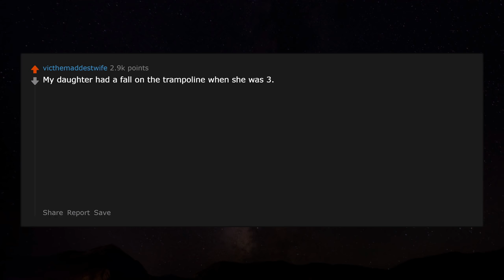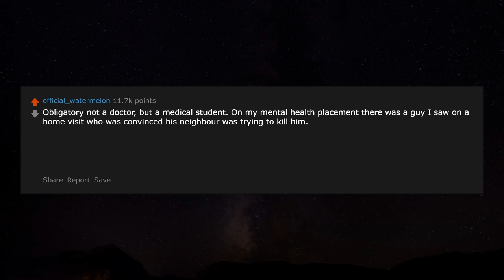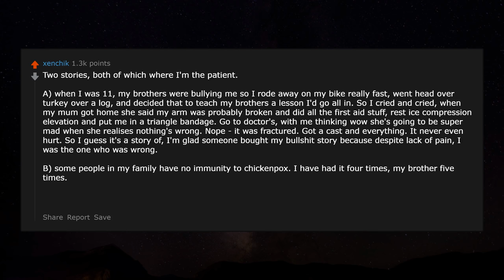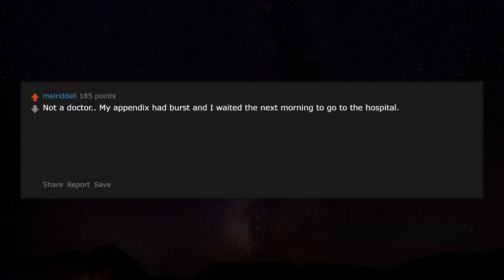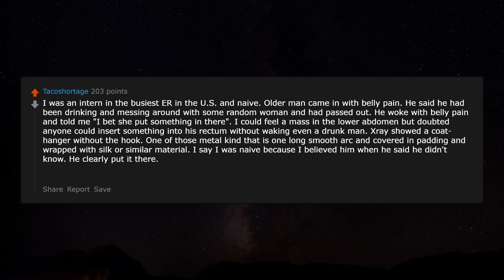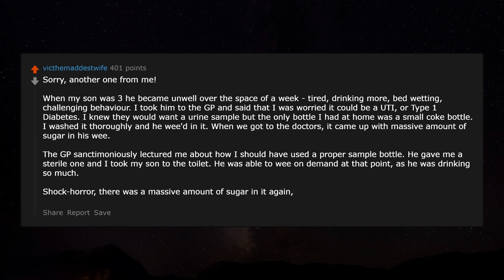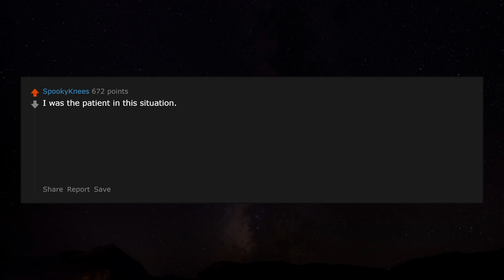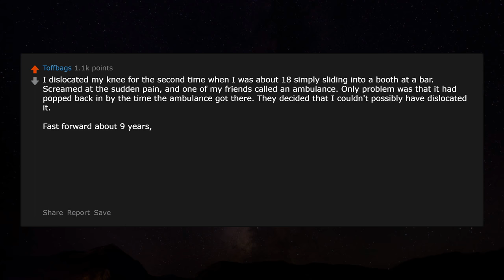Doctors, what is the strangest thing a patient said? r/AskReddit Reddit Stories | Top Posts